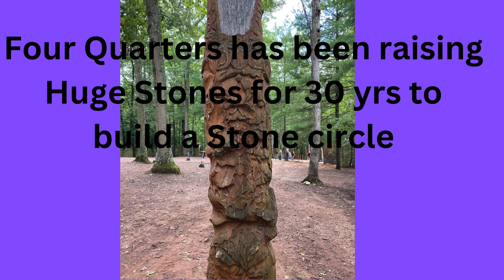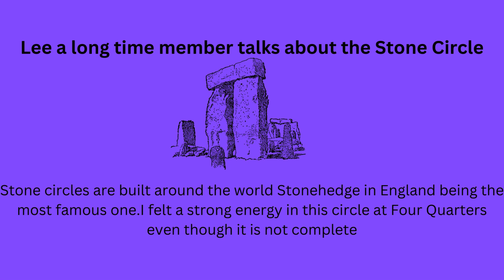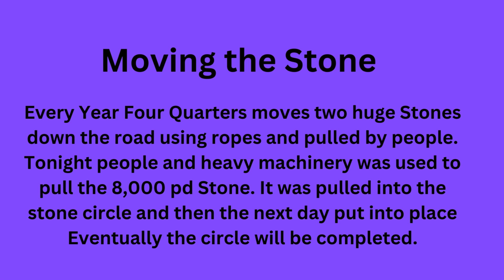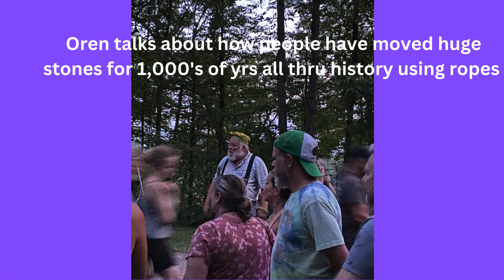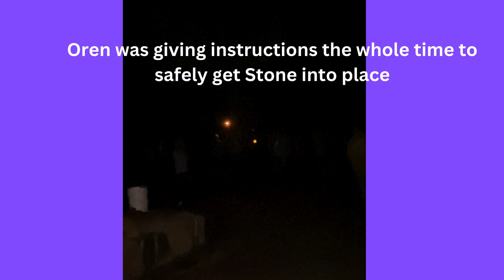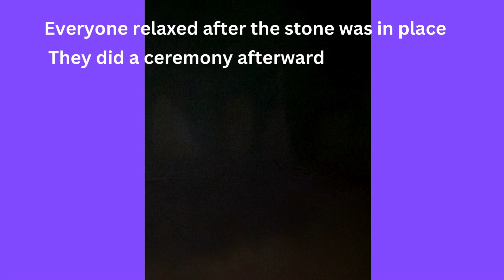Four Quarters Interfaith Stone Circle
Come with me as I go to Four Quarters Interfaith Sanctuary a awesome community in Artimas PA. They are moving and setting megalithic stones this weekend for there stone circle.